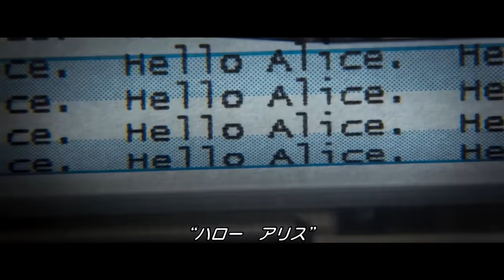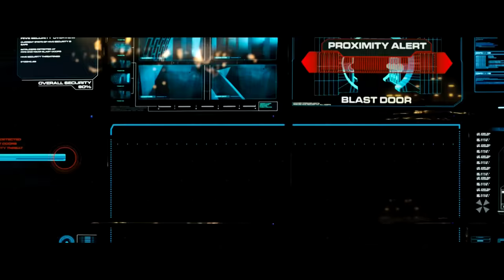Phim zombie nhưng chúa tể của những chiếc nhẫn | Recap Xàm: Resident Evil Final Chapter